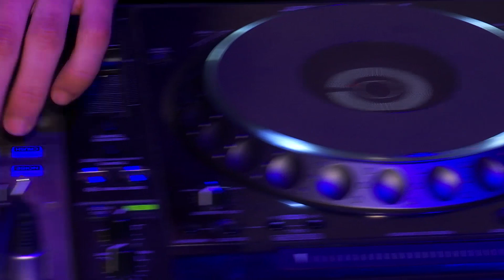VOX FM - To Moje Radio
Z okazji III urodzin VOX FM prezentujemy piosenkę artystów znanych z naszej anteny ;-) 3 lata minęły nam bardzo szybko, zobaczcie w ogromnym skrócie jak!

..::SPRAWDŹ::..